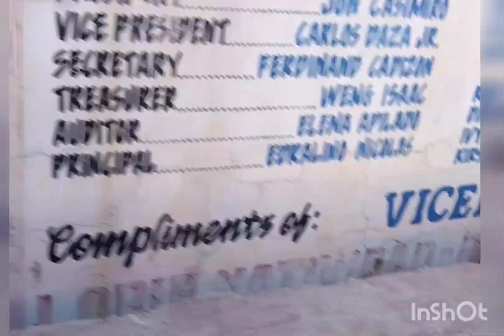Need Ng Assistant ko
pag nasa labas Sila di pwedi walang kasama ,mahirap na Ang panahon ngayun
mga babae pa Naman ...